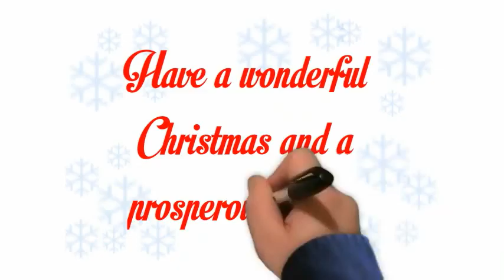Farmore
Farmore Christmas e-card-- Created using PowToon -- Free sign up -- Create animated videos and animated presentations for free.  PowToon is a free tool that allows you to develop cool animated clips and animated presentations for your website, office meeting, sales pitch, nonprofit fundraiser, product launch, video resume, or anything else you could use an animated explainer video. PowToon's animation templates help you create animated presentations and animated explainer videos from scratch.  Anyone can produce awesome animations quickly with PowToon, without the cost or hassle other professional animation services require.